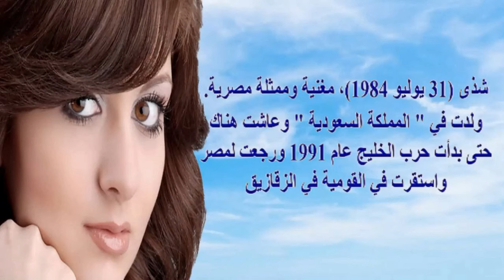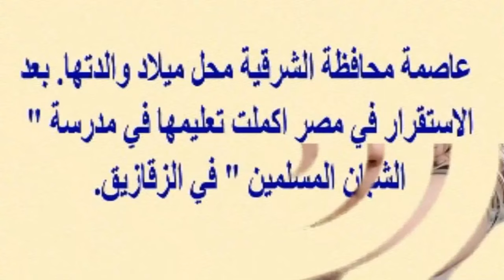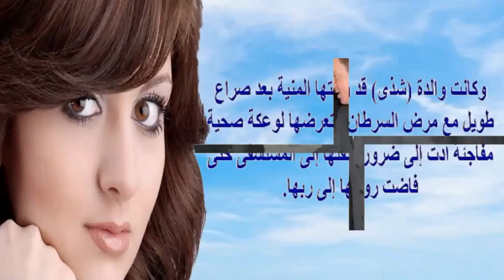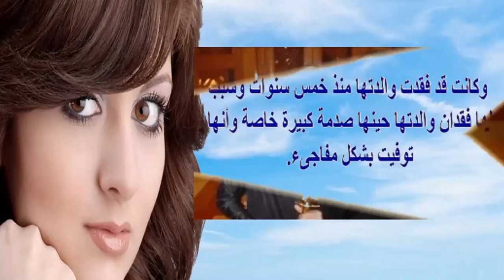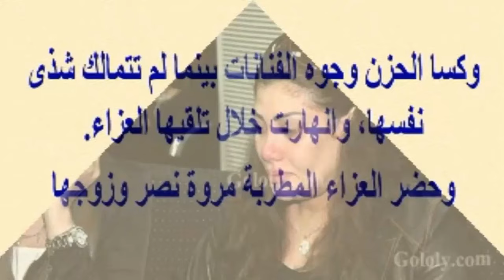شذى تعلن إنفصالها بعد حوالى سنة ونصف زواج وسبب إصابتها بالإكتئاب مؤخرا وتكشف مرض مطرب مصرى شهير